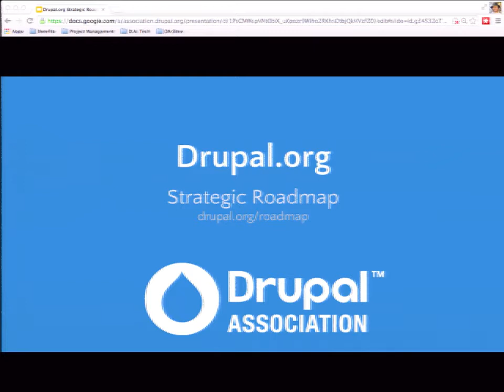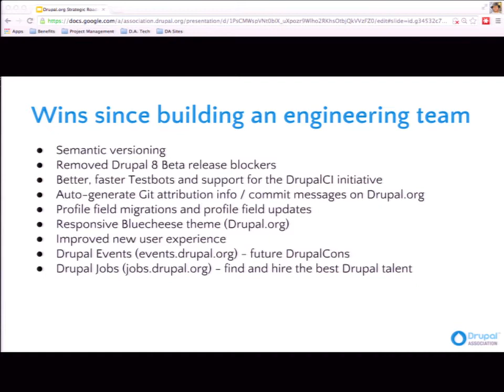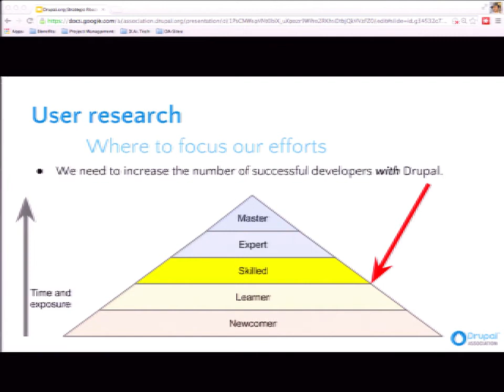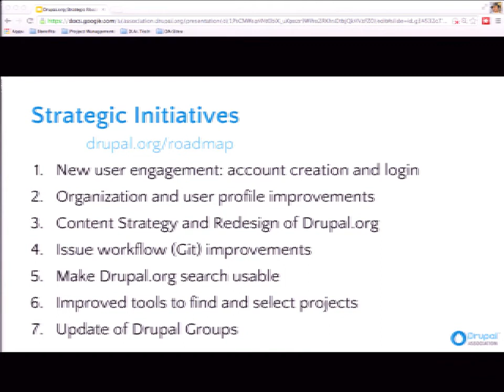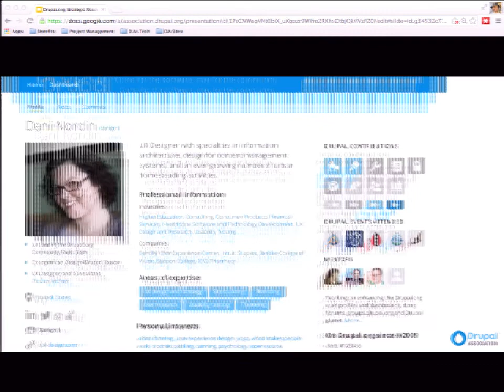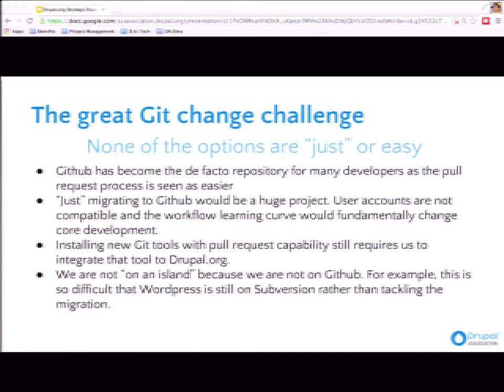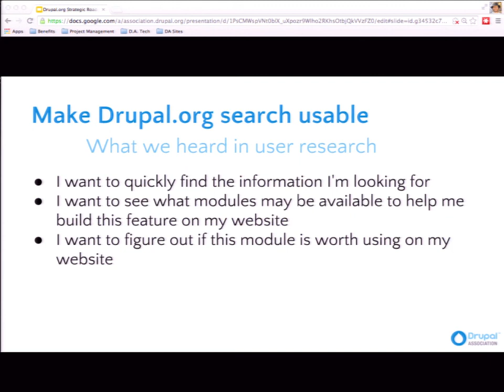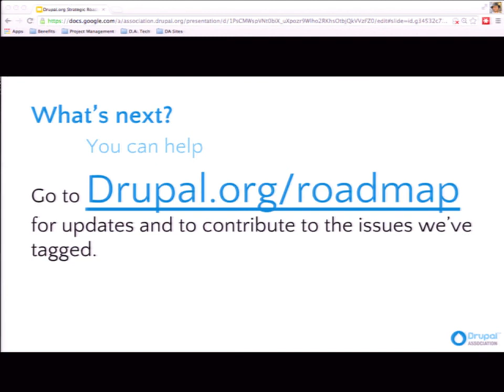DrupalCon Latin America 2015: Drupal.org in 2015: What's coming next?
Speakers: Mixologic
Over the past few months the Drupal Association's Tech team has been working closely with the Drupal.org Content, Software and Infrastructure Working Groups to come up with a list of priorities for Drupal.org for next year. Come and find out what is coming up for the website in 2015.